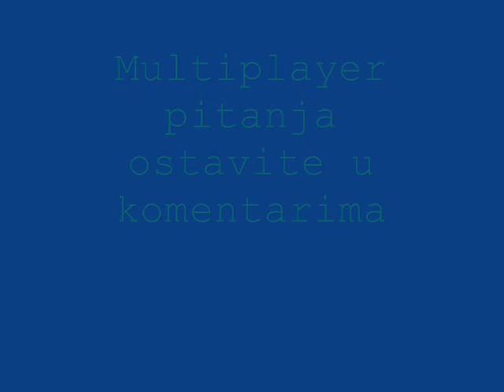Stronghold crusader multiplayer.wmv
Koga interesuje kako se igra multiplayer nek ostavi komentar. :D